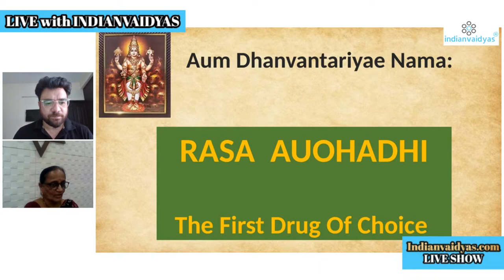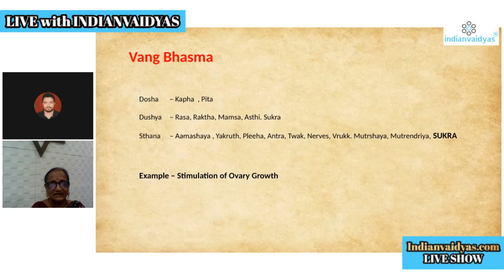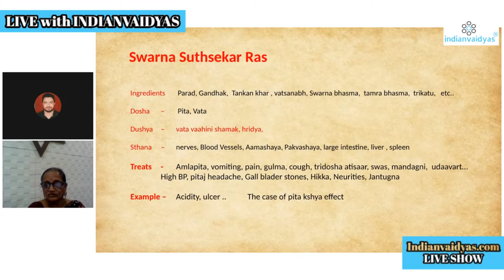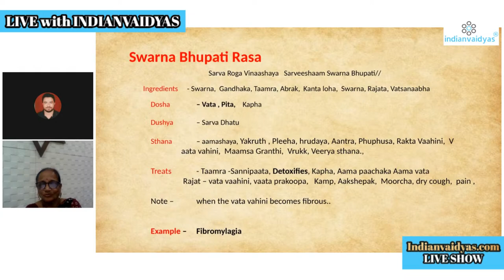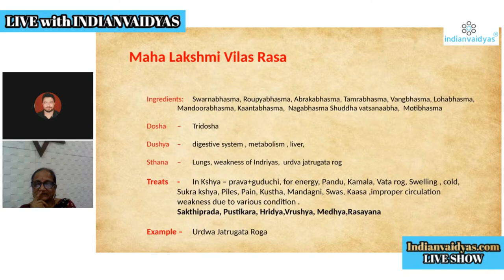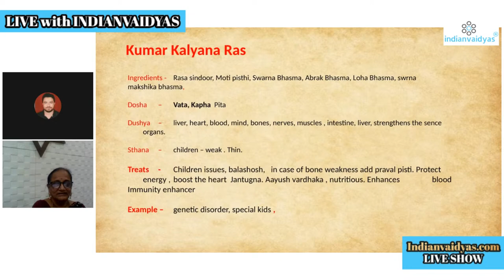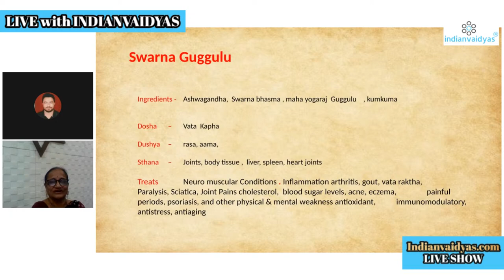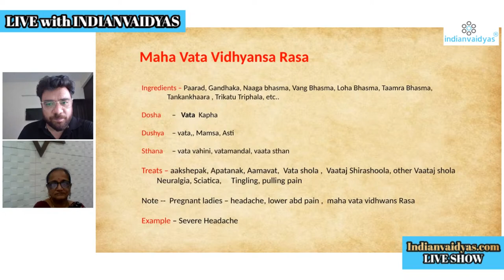Webinar on Ras-Aushadhi the first drug of Choice by Dabur India Ltd